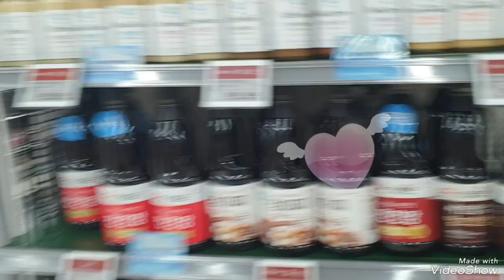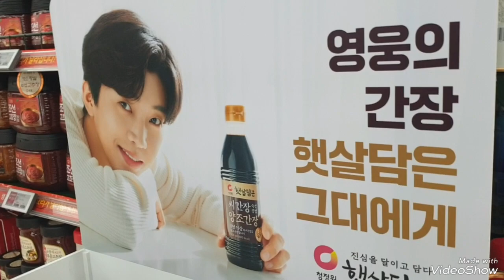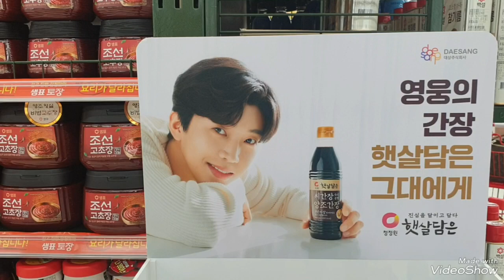임영웅 롯데마트에 햇살담은 그대에게 영웅의간장 사러왔어요 자 출발해요 임영웅유튜브 햇살담은 영웅의간당 임영웅 청정원 헵번프린세스TV♥️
임영웅 롯데마트에 햇살담은 그대에게
영웅의간장 사러왔어요